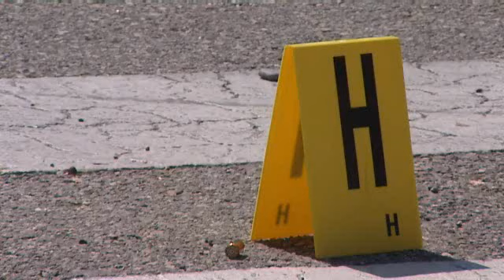Fusillade mortelle cours de la Libération à Grenoble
En pleine rue, un homme a été abattu samedi 8 septembre cours de la Libération à Grenoble.Il était connu des services de police. Un passant a été blessé par une balle perdue.